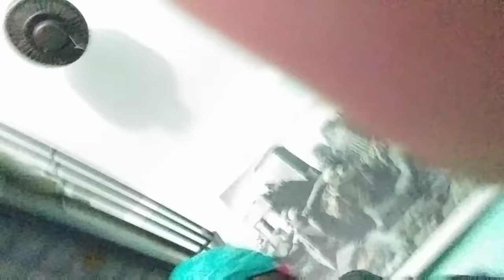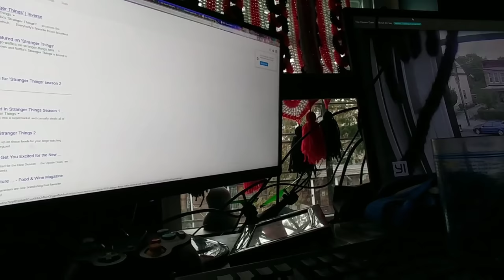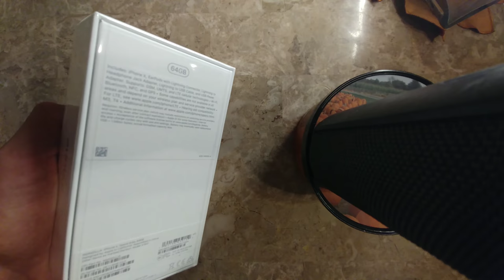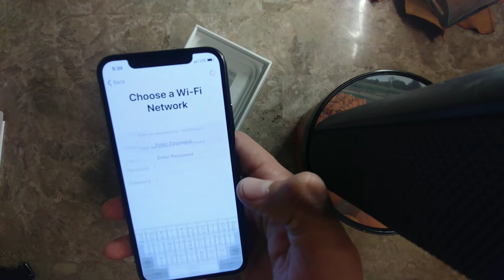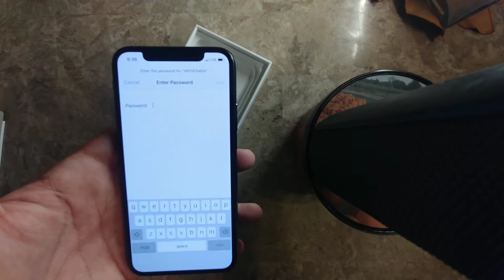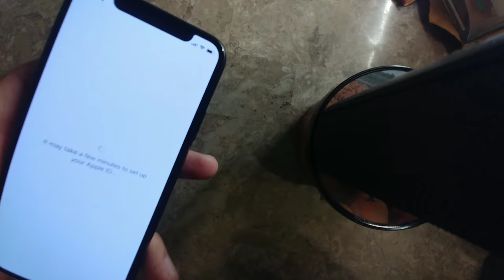The IPhone X Is Here unboxing Time